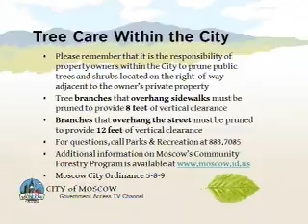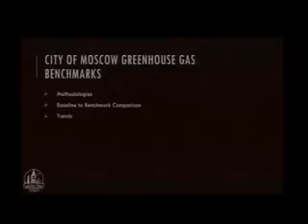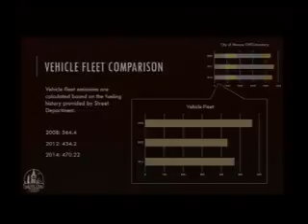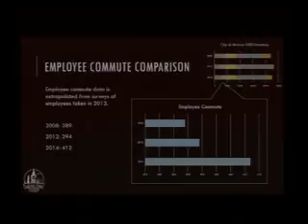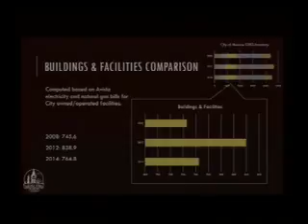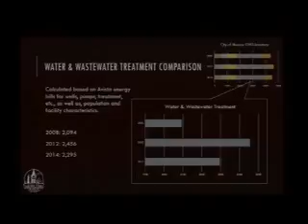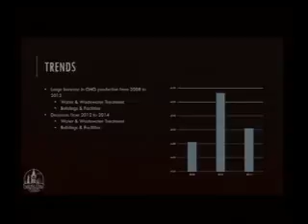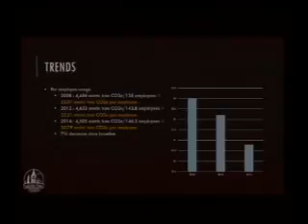Public Works / Finance Committee of the Moscow City Council - 6/8/2015